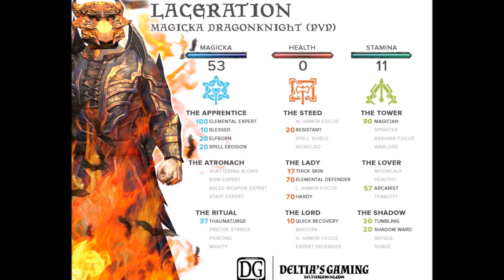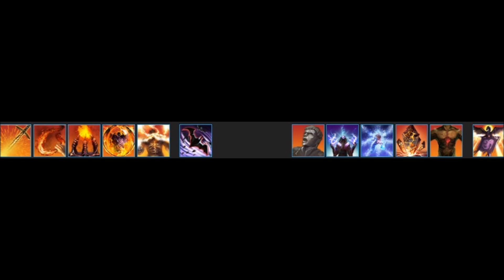Magic Dragonknight PvP Build HYPE TRAILER [Laceration Build]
Part one of our Magic Dragonknight PvP build called Laceration.  This is just a trailer (spell correctly) showing off solo and small group play using light armor in One Tamriel Patch.

Game: Elder Scrolls Online ESO TESO TES
ESO Patch 2.6.8 One Tamriel Updated 12
Character: The Butcher, Race Orc, CP 561